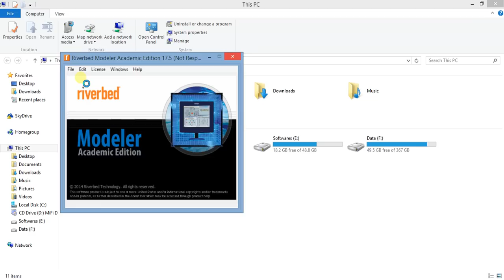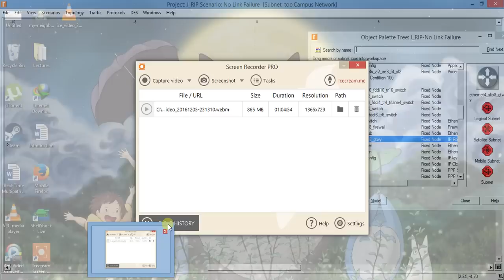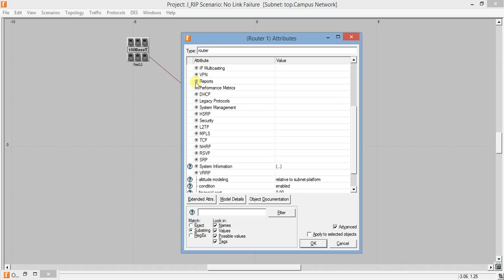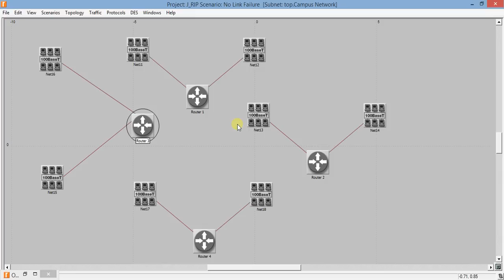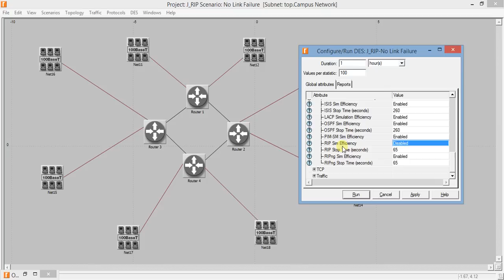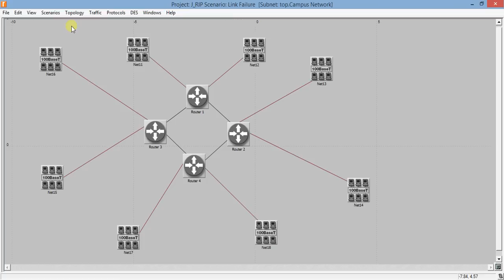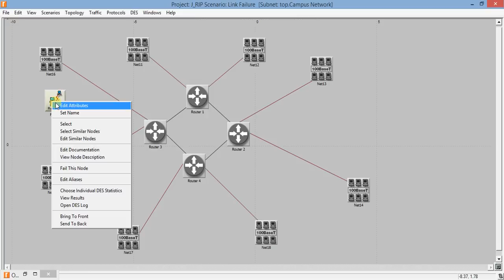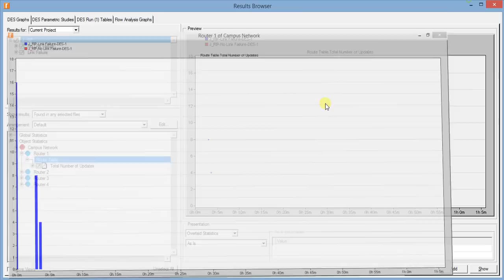OPNET Lab 5: Routing Information Protocol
This lecture will discuss the implementation of Routing Information Protocol in Riverbed or OPNET. This lecture will cover what the RIP does during a link failure in a network. Stats will be collected and graphs will be generated.

Also check out the link for more guidance